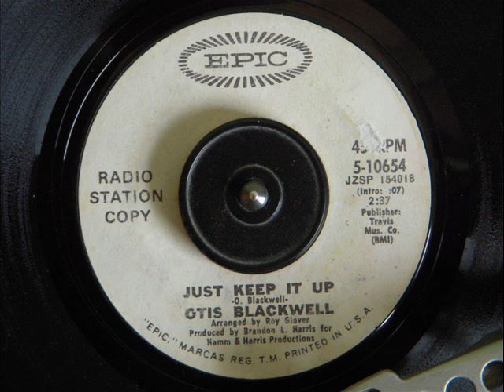OTIS BLACKWELL - JUST KEEP IT UP